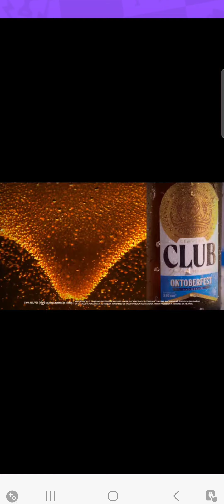Mob Control - Game Part 4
Mob Control - Part 4
Mob Control
Mob Control - Gameplay

¡Multiplica tu multitud!

JUEGO EXTRAÑAMENTE SATISFACTORIO

¡Crea monstruos masivos y llévalos a la victoria en el juego más competitivo y relajante de la Play Store!

Desbloquea todos los cañones, mobs y campeones de la armería y descubre sus sorprendentes evoluciones a medida que subes de nivel.

¡Elige el mejor combo y llega a lo más alto de la Liga de Campeones!

JUEGO EXTRAÑAMENTE SATISFACTORIO

- ¡Apunta y dispara a las puertas que se multiplican y observa cómo tu mafia se hace enorme!
- Despliega a tus campeones para atravesar la mafia enemiga y llegar a su base.
- Usa los elementos especiales en los niveles, como aumentos de velocidad, multiplicadores, puertas móviles y muchos más.

CONVIÉRTETE EN UN JUGADOR INMORTAL

- Gana Championship Stars ganando batallas, construyendo tus bases y ganando torneos.
- ¡Usa Championship Stars para ascender en la Liga de Campeones y convertirte en Inmortal! Sólo los mejores jugadores del mundo pueden lograrlo.

PROTEGE TU BASE

Gana batallas para ganar escudos y proteger tu base de las incursiones enemigas.

DESBLOQUEAR Y ACTUALIZAR TARJETAS

Gana batallas para ganar paquetes de refuerzo de diferentes rarezas y mejora tu colección de cartas.

VARIOS MODOS DE JUEGO

- Invasión de bases: asalta bases enemigas y roba monedas y ladrillos de otros jugadores.
- Venganza o contraataque: lucha contra los jugadores atacantes.
- Niveles de jefe: desafíate a ti mismo en diseños de niveles especiales para obtener bonificaciones adicionales.

PASE DE TEMPORADA

¡Contenido nuevo cada mes! Completa misiones para avanzar en el Pase de temporada y reclamar las recompensas.

SIEMPRE MEJORANDO

Un pequeño equipo de 12 personas está trabajando arduamente para lanzar nuevas mecánicas y contenido cada mes. Conéctate con nosotros a través de Configuración - Discord.

UNA EXPERIENCIA PREMIUM

Mob Control se puede descargar gratis y utiliza anuncios para respaldar su desarrollo. Compra el Pase Premium o un paquete permanente sin anuncios para jugar sin anuncios obligatorios.

Skip'Its te permite acelerar tu progreso y obtener recompensas adicionales sin mirar los anuncios.